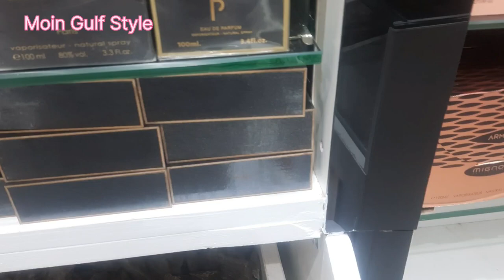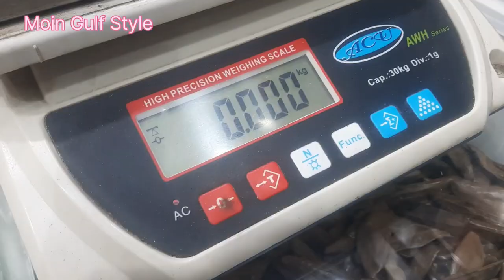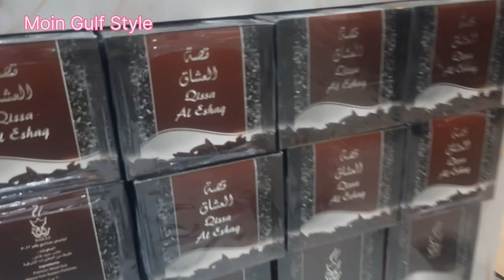visit costly perfume shop Alameer Fahad in Albalad Alkhamis